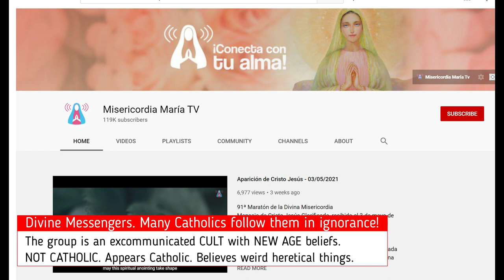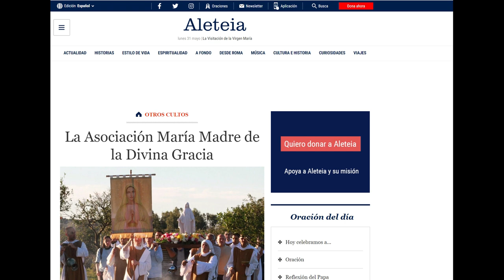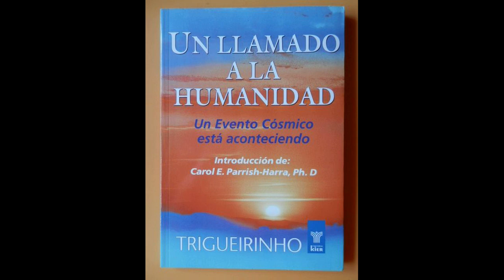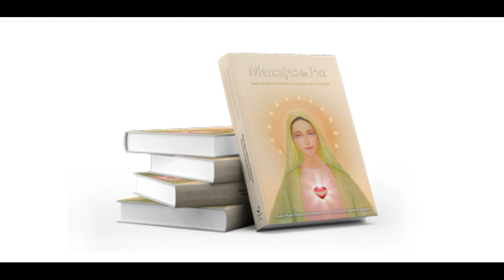The DIVINE MESSENGERS, MISERICORDIA MARIA TV- are they CATHOLIC? NO! NEW AGE SECT posing as CATHOLIC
Divine Messengers known as Mensajeros Divinos who run Misericoridia Maria TV a channel that is growing and growing on YOUTUBE looks like it is Catholic with nuns and monks and priests. they pray the rosary, they claim to have apparitions of Our Lady. The reality is, this group is a NEW AGE movement with very weird beliefs... including reincarnation, aliens, planet energy, etc. etc.

They have been EXCOMMUNICATED by the bishop of the diocese but I think many Catholic are getting lured in by their Catholic appearance.